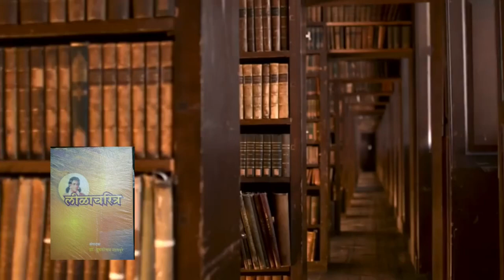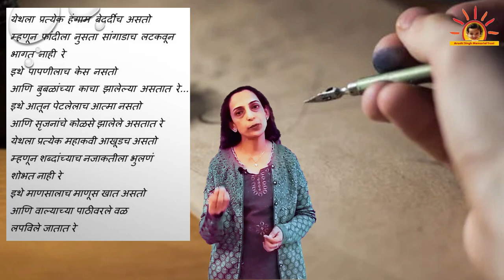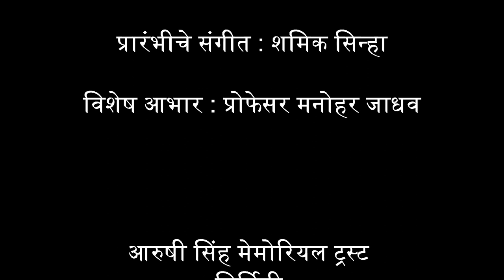ग्रंथयात्रा भाग ७७ - गोलपिठा - नामदेव ढसाळ - रसग्रहण - Golpitha by Namdev Dhasal (Marathi)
डॉक्टर बाबासाहेब आंबेडकर यांच्या विचारांनी प्रेरित होऊन नामदेव ढसाळ यांनी साहित्याच्या माध्यमातून दलितांच्या व्यथा, वेदनांना वाचा फोडली. जी समाजव्यवस्था दलितांच्या अमानुष छळाला कारणीभूत झाली त्या प्रस्थापिततेच्या सर्वनाशाचा विडा उचललेली ही कविता आहे. दलित साहित्य या नावाने ओळखल्या गेलेल्या विद्रोही साहित्यिक चळवळीतील नामदेव ढसाळ हे एक प्रमुख कवी होते. मराठी कवितेला त्यांनी नवी दिशा कशी दिली ते पहा या व्हिडिओमध्ये. समकालीन कवींच्या तुलनेत त्यांची कविता का उठून दिसते हे जाणून घ्या प्राध्यापक मनोहर जाधव यांच्याकडून.